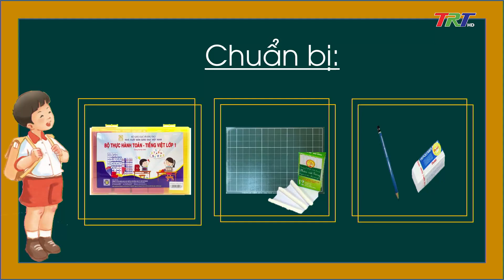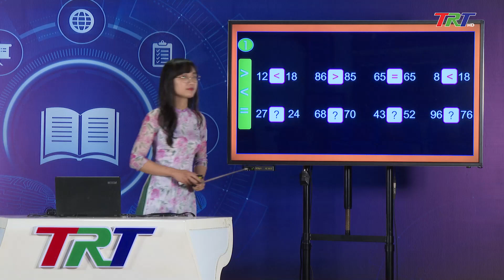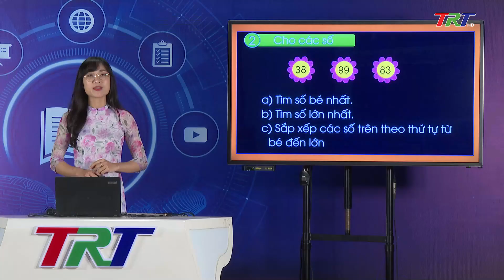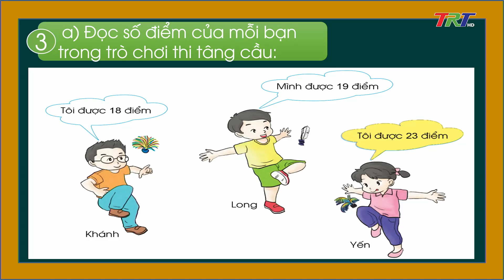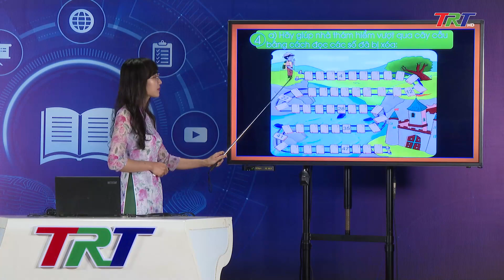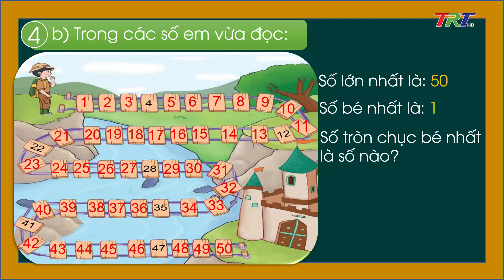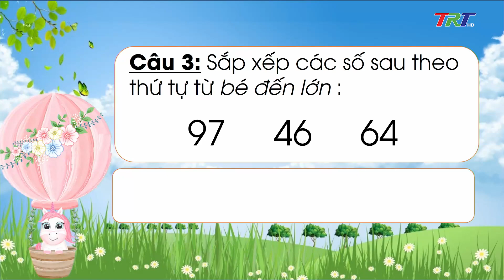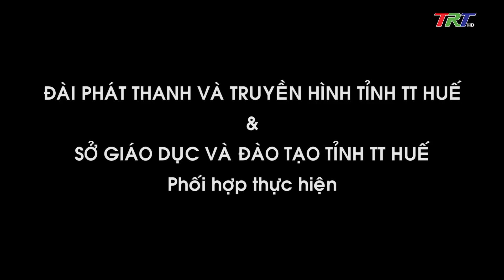Toán lớp 1- Luyện tập